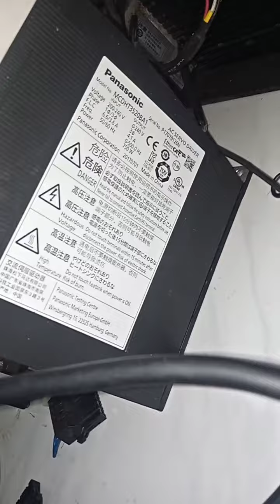MCDHT 3520 BA1 TEST LINK